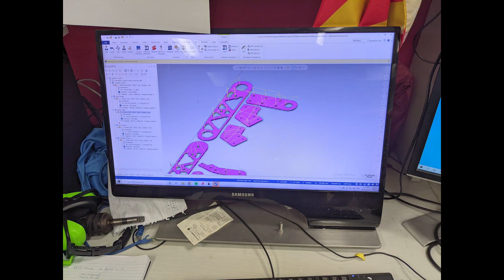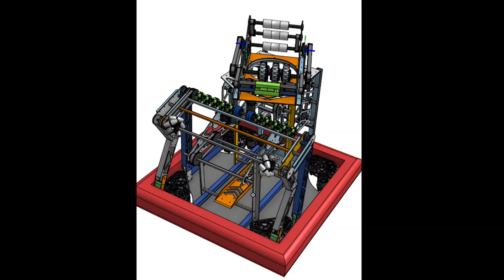2022 FRC Rapid React 4774 The Drop Bears The Honey Badger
The Drop Bears FRC Team 4774 designed, build and programmed their most sophisticated robot yet - The Honey Badger.